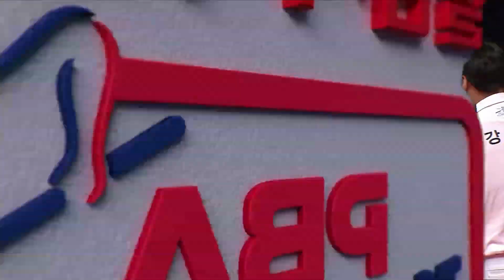한 큐로 뒤집은 승부! 찬차팍 [PBA팀리그 1라운드 / 명장면]